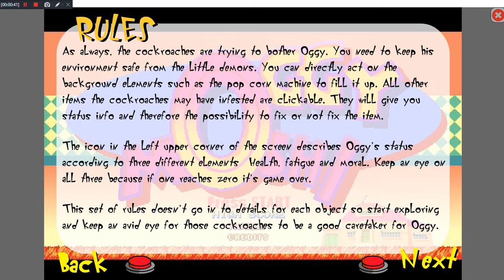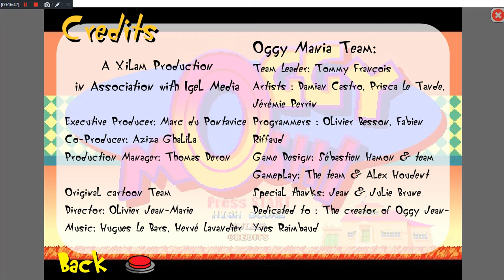Oggy And The Cockroaches - Oggy Moshi (Online Game) | Full Gameplay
Now playing Oggy Moshi with Numuki Browser (Flash Game)